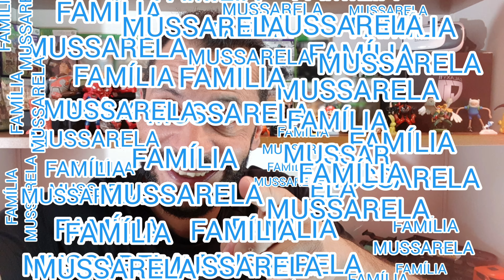FONTES DE RENDA [ padaria, barbearia e produtora]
EMPREENDEDORISMO DICASDEPADARIA DICASDENEGOCIO Olá Pessoal, tudo bem?

Vou mostrar as formas de vc conseguir outras fontes de renda.

Abs e fiquem com Deus!!!